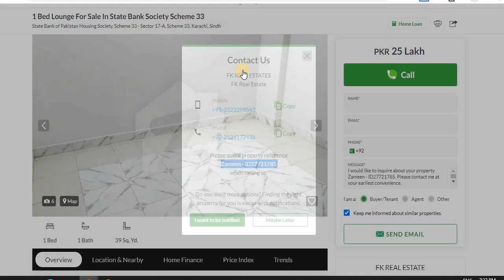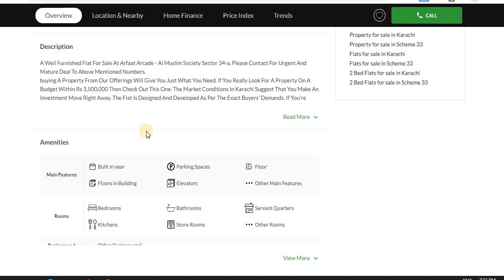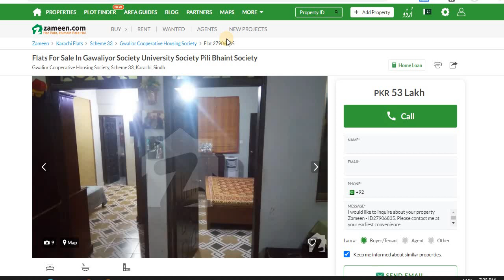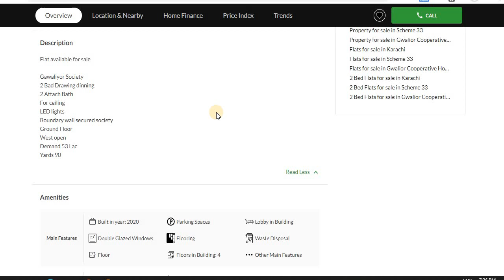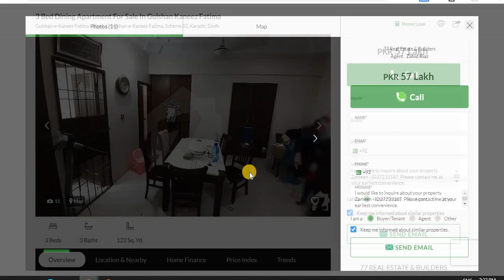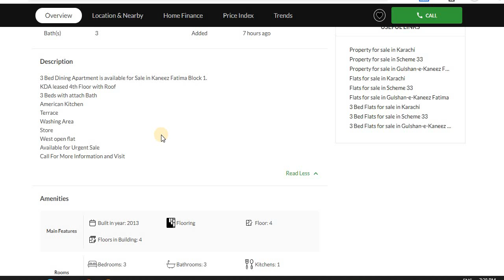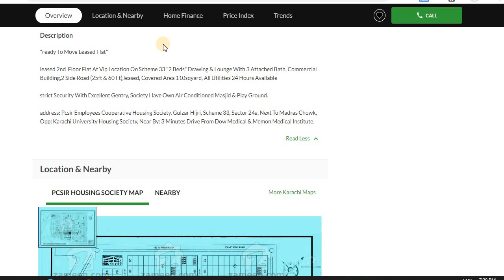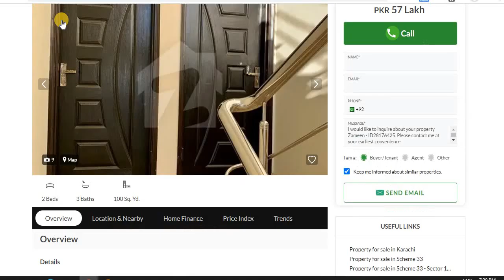10 Flats & Apartments For Sale In Scheme 33 - House For Sale In Karachi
1 Bed Lounge For Sale In State Bank Society Scheme 33
State Bank of Pakistan Housing Society, Scheme 33 - Sector 17-A, Scheme 33, Karachi, Sindh
A Palatial Residence For Sale In Scheme 33 Karachi
Scheme 33, Karachi, Sindh
Flat For Sale Arfaat Arcade Al Muslim Society Sector 34a
550 Square Feet Flat Up For Sale In Scheme 33
Scheme 33 - Sector 21-A, Scheme 33, Karachi, Sindh
PKR 48.5 Lakh
Two Bed Lounge Flat For Sale
KDA Employees Cooperative Housing Society, Scheme 33 - Sector 15-A, Scheme 33, Karachi, Sindh
Flats For Sale In Gawaliyor Society University Society Pili Bhaint Society
Gwalior Cooperative Housing Society, Scheme 33, Karachi, Sindh
PKR 57 Lakh
2 bed dd 3rd floor
Government Teacher Society - Sector 19-A, Scheme 33 - Sector 19-A, Scheme 33, Karachi, Sindh
3 Bed Dining Apartment For Sale In Gulshan Kaneez Fatima
Gulshan-e-Kaneez Fatima - Block 1, Gulshan-e-Kaneez Fatima, Scheme 33, Karachi, Sindh
Scheme 33 Flat For Sale Sized 891 Square Feet
PCSIR Housing Society, Scheme 33 - Sector 24-A, Scheme 33, Karachi, Sindh
PKR 57 Lakh
Flat For Sale 3rd Floor
دوستو اگر کنٹیکٹ لنک ایکسپائر ہو چکا ہو تو اسکا مطلب ہے
120 Sq Yards House For Sale In Karachi
House For Sale In Karachi Nazimabad
120 Yard House For Sale In Karachi
House For Sale In Karachi Gulistan-e-jauhar
80 Yards House For Sale In Karachi
240 Yards House For Sale In Karachi